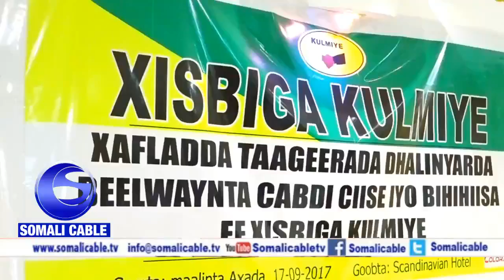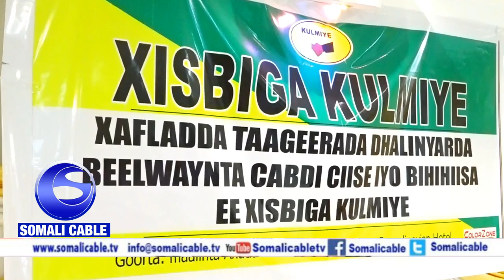Warka Caweysin Balaadhan Oo Qeybo Kamid Ah Dhalinta Koonfurta Hargeysa Kutaageereen X Kulmiye